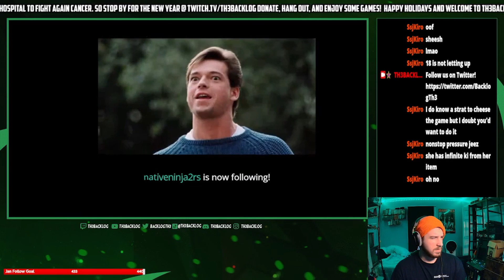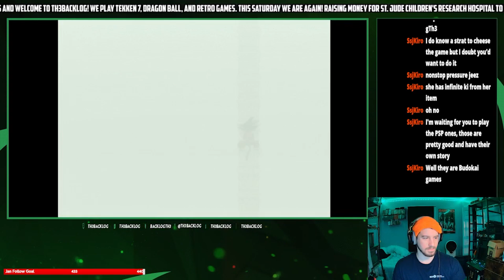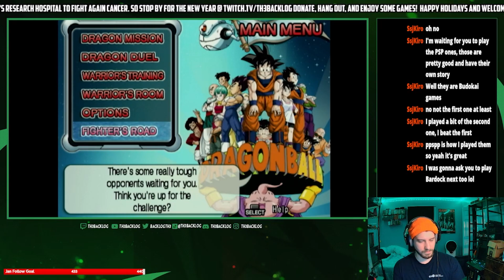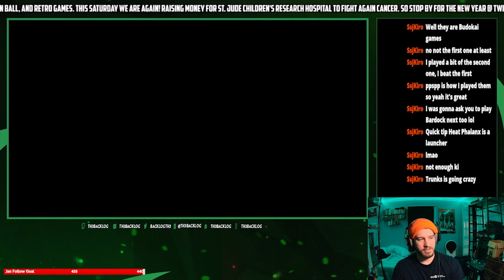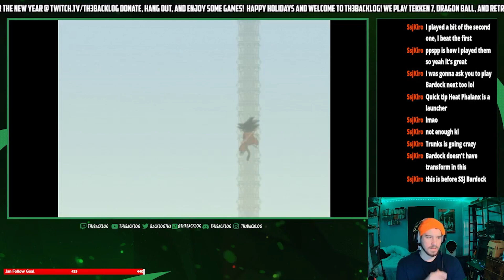Bardock is a BOOMER! - Fighter's Road #8 - Dragon Ball Z Infinite World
Welcome to TH3BACKLOG We are a channel dedicated to the games un-played past and present.